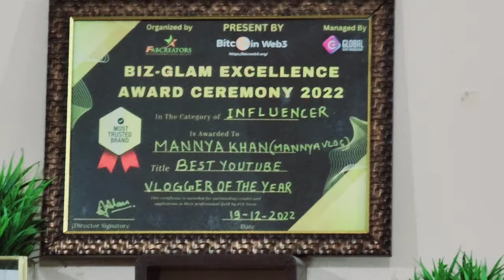Naye Ghar K Liye Shopping Start Kar Di/Automatic Hob Gas Stove Se Ki Shuraat